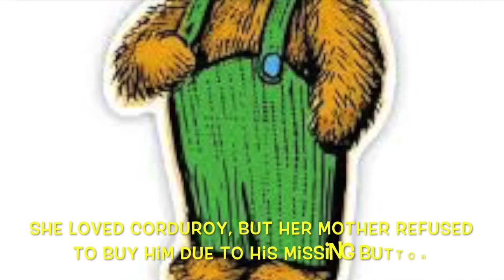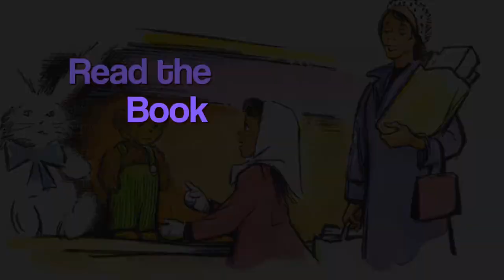Corduroy the Book Trailer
One bear, One button, One special girl... does Corduroy find a home?